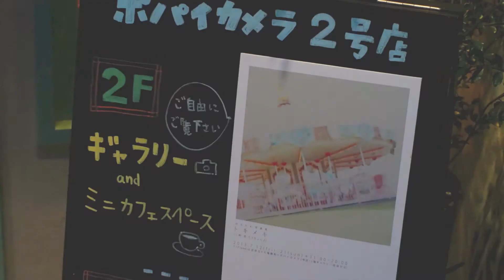トウキョービヨリ×ポパイカメラ★SONY NEX5N×Vivitar 50mm F1.7 MC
撮影@SONY NEX5N×Vivitar 50mm F1.7 MC